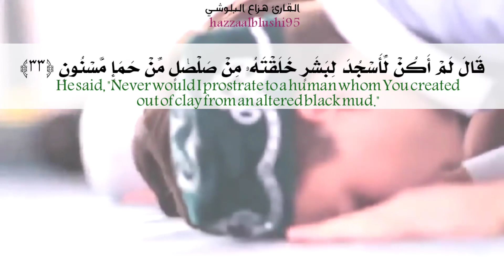صوت من الجنة اللهم بارك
صوت من الجنة
اللهم بارك